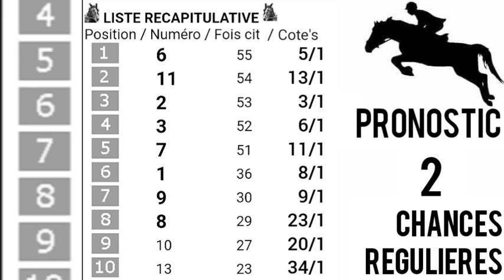PRONOSTIC PMU QUINTÈ+ Dimanche 23/04/2023 Départ: 15h15/R1C3.KARCIMONT A AUTEUIL, 4400 M